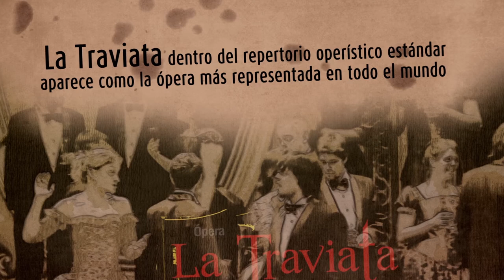Manos a la Ópera - Capítulo 4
Manos a la Ópera es un ciclo de cortos audiovisuales donde repasaremos aspectos generales de la Ópera profundizando en la nueva producción del Parque del Conocimiento: La Traviata de Verdi, que será estrenada el 21 de agosto en el Teatro Lírico.
Actuarán la Orquesta de Cámara, el Coro Estable y el Ballet del Centro del Conocimiento. Conocemos un poco mas acerca de la puesta en escena de esta obra con los testimonios de Paz y Concepción Perré (Puesta en Escena) y Luciana Fornasari (Diseño de Vesturio, escenografía y utilería).